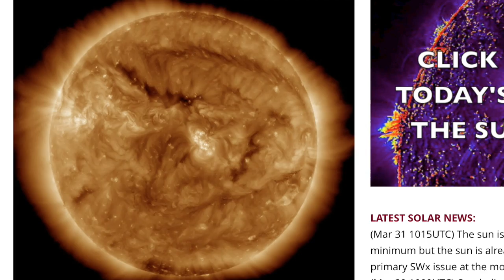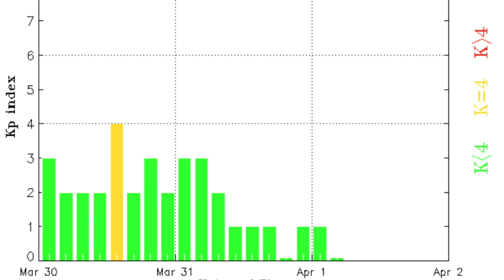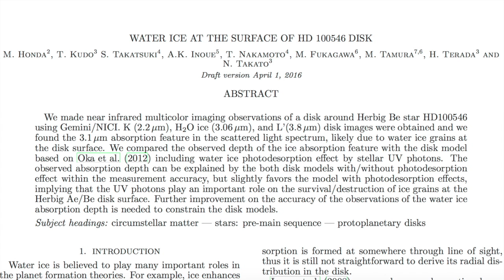Tornados, Earth-Facing Solar Quiet | S0 News Apr.1.2016